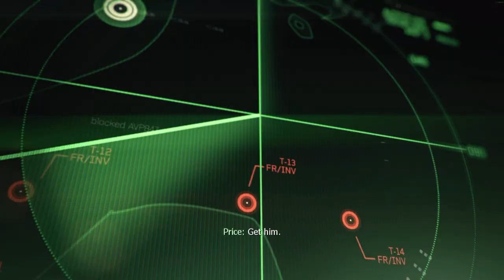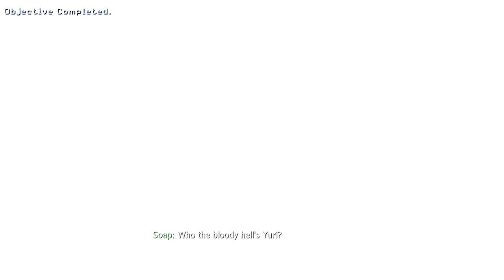CALL OF DUTY MW3 - PERSONA NON GRATA